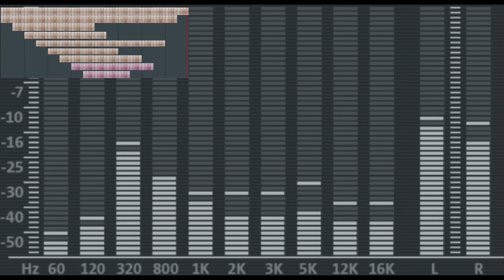Meditation Deep Relax: Silver Moonlight - ohneSORG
just testing some smooth pads
all samples simultanous active @ 05:59